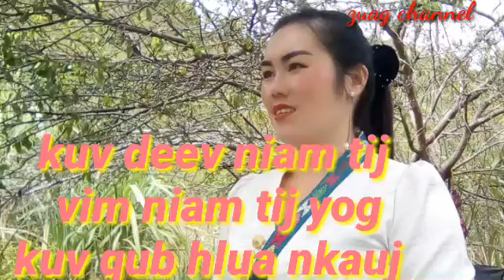kwv deev niam tij vim niam tij yog kwv qub hlua nkauj